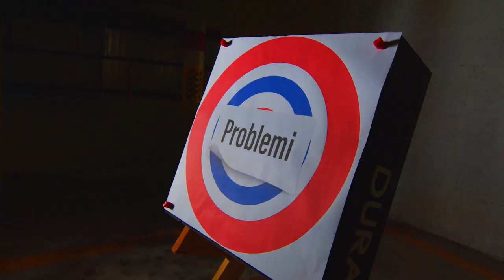Shooter Tv Show Episode 19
X'ġara l-bieraħ waqt Shooter?

Il-paga minima u l-prezz tal-proprjetà...🤔

💥 Shooter, kuljum fuq ONE TV, fit-8:35pm.